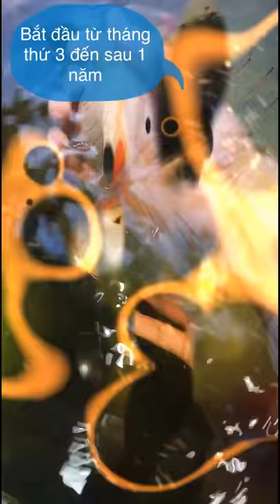sự biến hình của CÁ VÀNG qua thời gian "Đuôi Bướm Mắt Lồi"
Thay đổi chóng mặt từ cái trứng. cho đến size đặt kích thước khủng của con cá vàng "Đuôi Bướm Mắt Lồi"
ĐC: 336 Phan Châu Trinh, Đà Nẵng, Việt Nam
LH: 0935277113